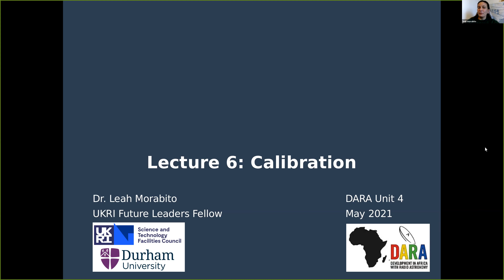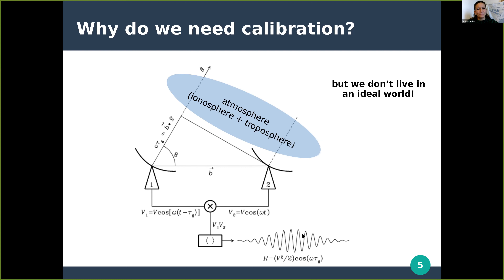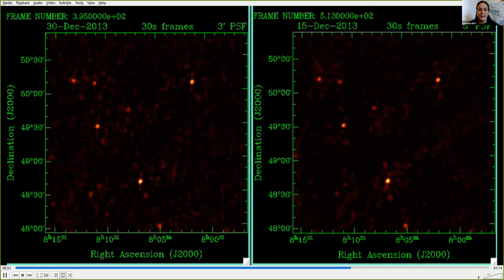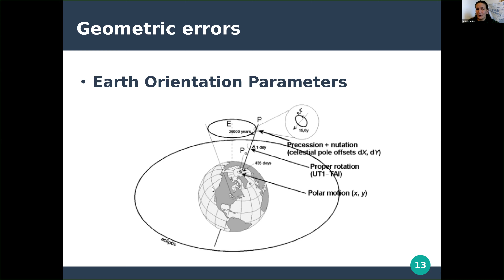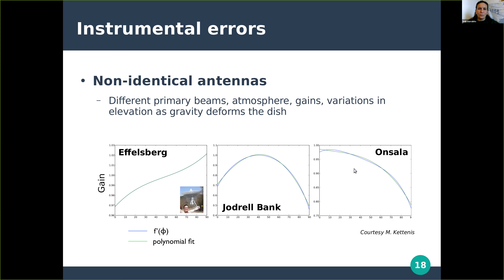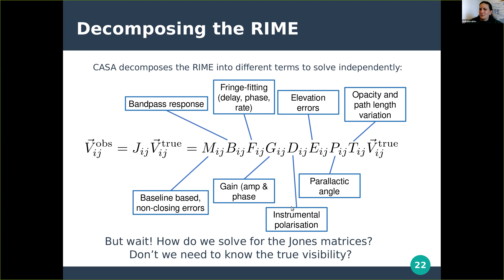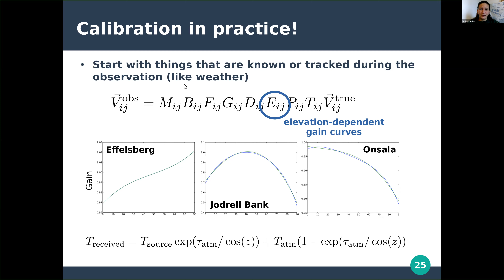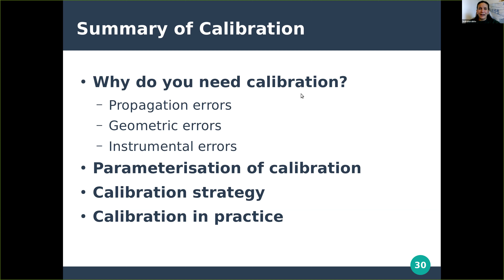L7: Calibration - Leah Morabito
L7: Calibration - Dr Leah Morabito - University of Durham